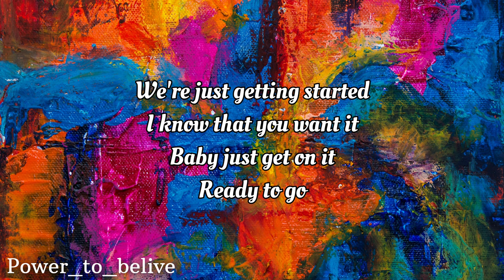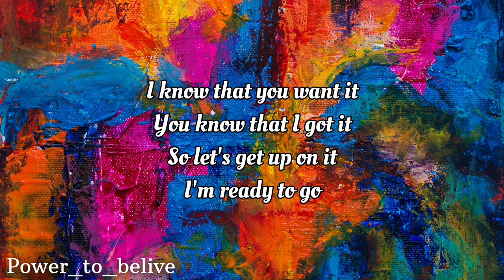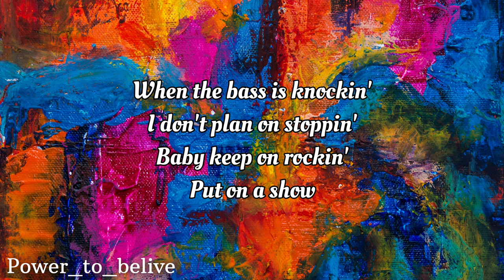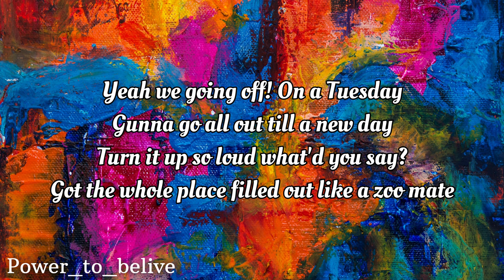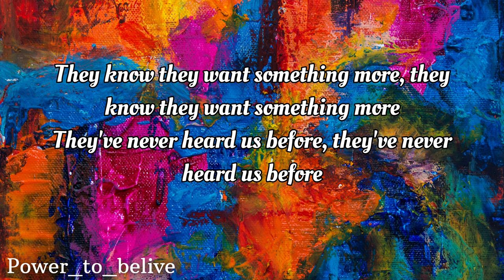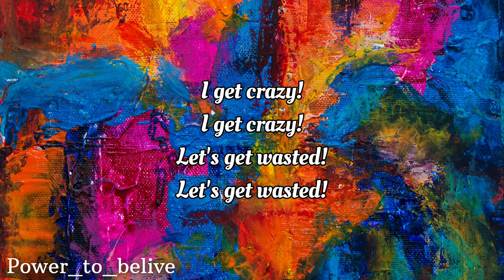NEFFEX - Party Like the 80s 🎉 [LYRICS]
Lyrics:

I know that you want it
baby just get on it

we know how to party
pull out the Bacardi
feel it in my body

naaaa we ain't never gunna slowdown
alll the girls lookin hot like a hoedown
everybody going off in my hometown
ready for a show down keep it on the low now

we about to pop off like a bottle
everybody knows that we're going full throttle
drinking alcohol yea straight from the nozzle
end of the night end up horizontal
they know they want something more
they've never heard us before
a sound that's hard to ignore
it's time to even the score

oh yea we party like the 80s
rock and roll and the ladies
oh yea we getting hella crazy
cuz we gon party like the 80s

oh I get crazy!
I get crazy!
lets get wasted!
let's get wasted!

you know that I got it
so let's get up on it

when the bass is knockin
I don't plan on stoppin
baby keep on rockin

yeaaaaa we going off! on a Tuesday
gunna go all out till a new day
turn it up so loud what'd you say?
got the whole place filled out like a zoo mate

her parents told her not to stay out too late
but when I come to pick her up already too late
where we headed now, yea it's too great
party down south get ready for a new state

I get crazy!
lets get wasted!
let's get wasted!